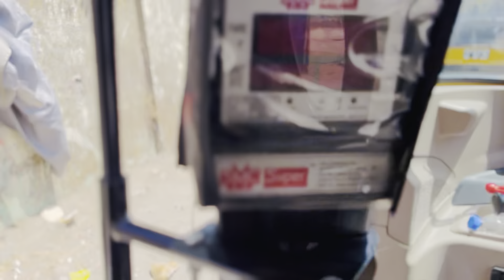22Nd Vlog ❤️😍 | भीमजयंती २०२४ 💙🙏🏻| अचानक भयानक केला vlog shoot 😅❤️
आपण भेटूया पुढच्या vlog मधे ❤️🤗